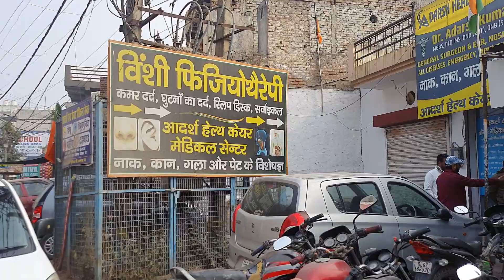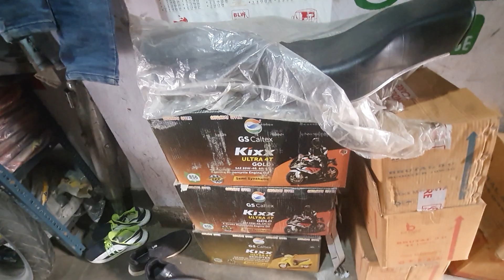अपनी मोटर बाईक को कैसे स्वस्थ रखें|How Maintain Engine 🚂 Of Your Motor 🛵 Bike